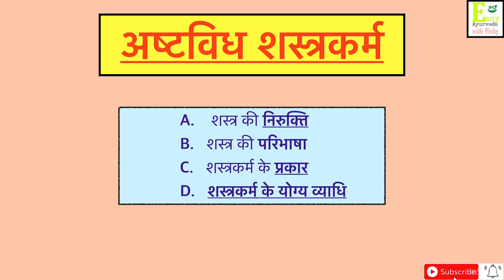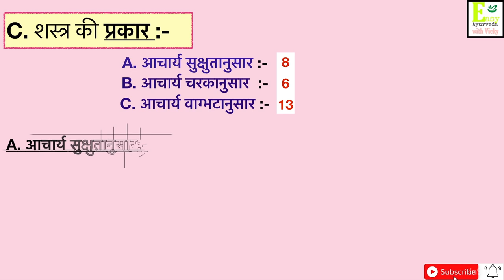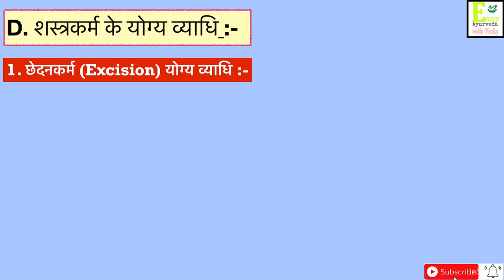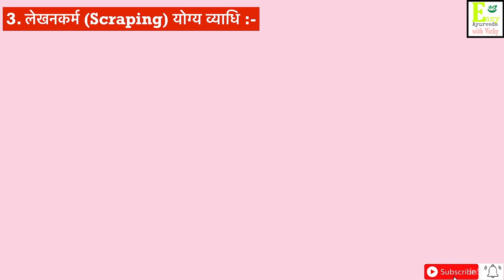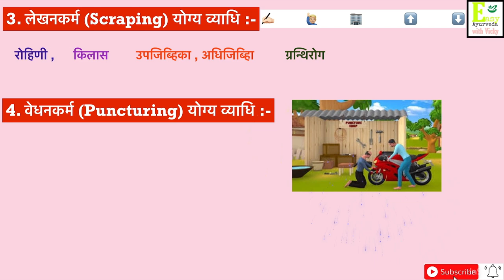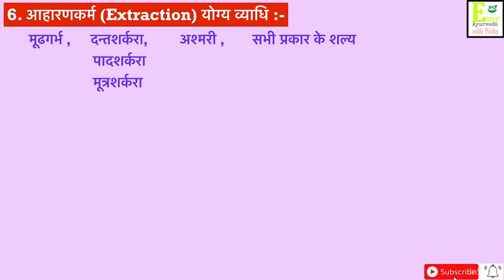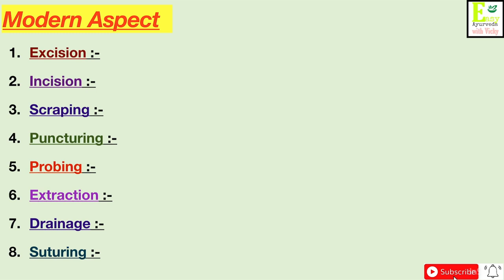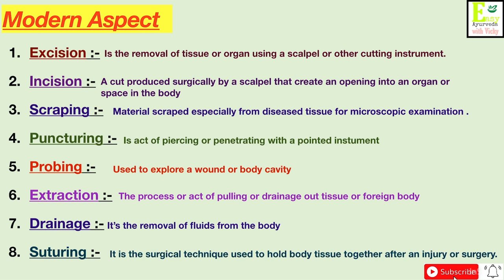अष्टविध शस्त्रकर्म l शल्यतन्त्र l learn with Simple tricks & mnemonics l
Hello everyone Myself "Vicky" . I'm from a Dehradun, Uttrakhand.

I completed my BAMS from MOTHERHOOD AYURVEDA MEDICAL COLLEGE, ROORKEE .

In my UG preparation I learned that UG(BAMS)  is not all about rote memorization. It's about planed preparation.

Few points that you have to keep in mind :-
    1.  Consistency
    2. Know your syllabus
    3. Selection of books 📚
    4. Solving previous years question paper.
    5.  And the last and the most important

 If you wanna contant me personally than MOST WELCOME.,I'm always there for you guys :-

In this video I gave some simple tricks and a simple path that you have to follow while studying this subject.

  Thank you everyone for giving so much support and love.

I'm making these videos as simple as I can so can every student may understand .

STAY POSITIVE AND BE HAPPY

THE PAIN YOU FEEL "TODAY" IS THE STRENGTH YOU FEEL "TOMORROW"